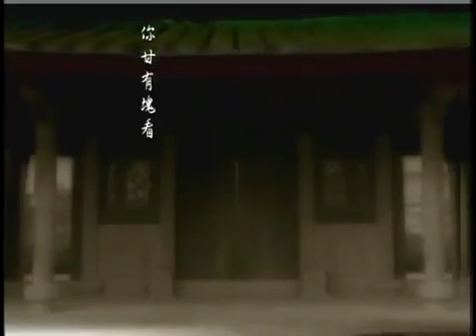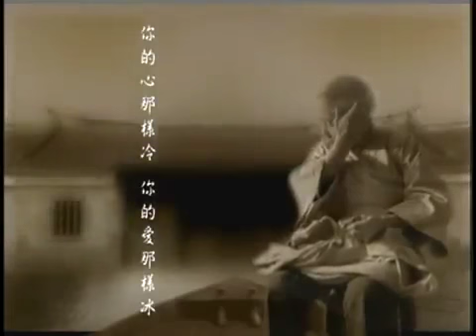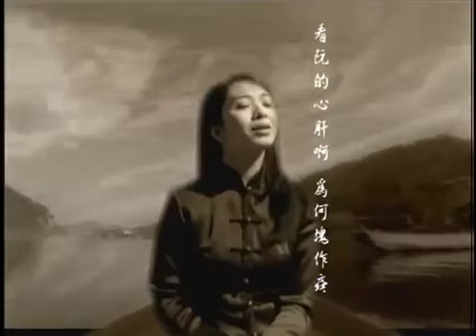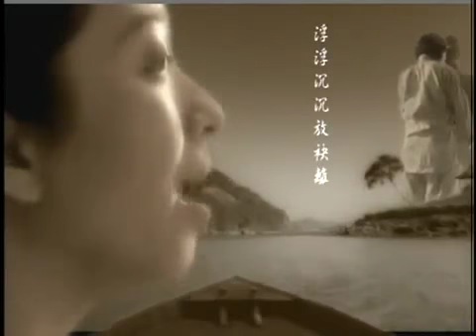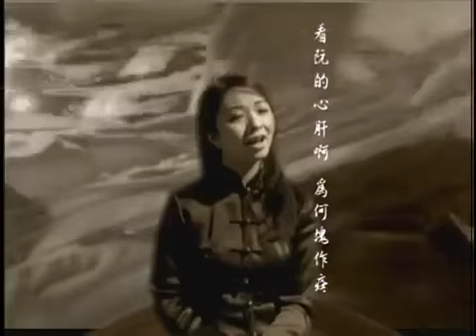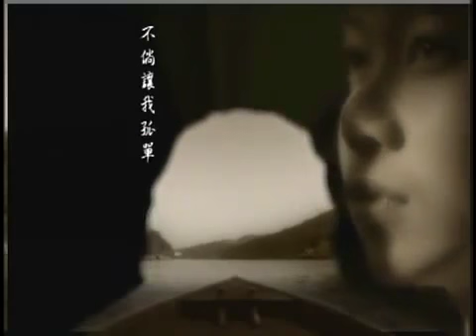天頂的月娘啊 ost Dragon Dance 2